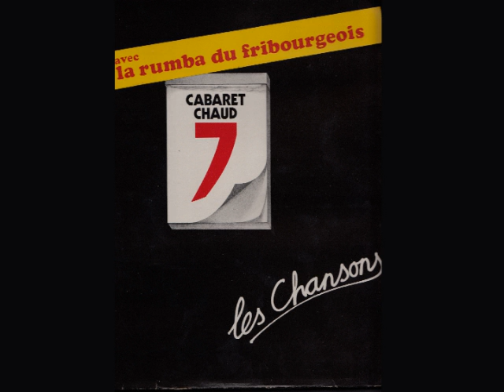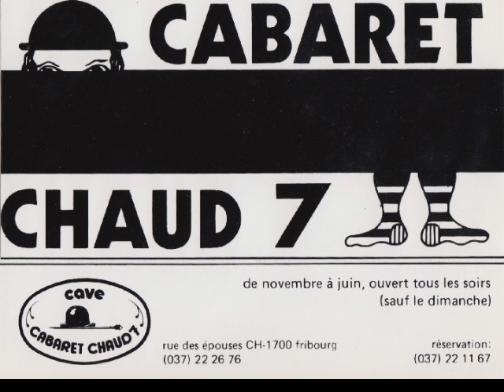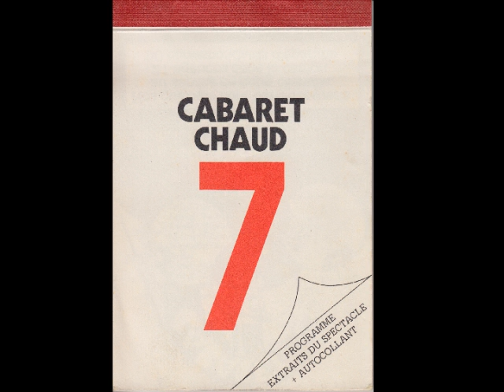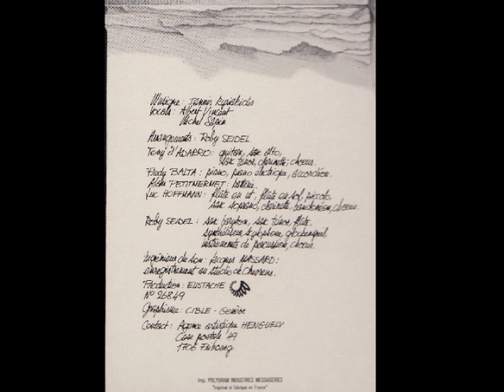Cabaret Chaud 7 - album les chansons (1985)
01 Méfie-toi fillette : 0:00
02 Le grand guignol des PTT : 3:12
03 C'est pour ça que je chante : 6:43
04 La p'tite putain : 10:51
05 Simone : 13:36
06 La rumba du Fribourgeois : 16:50
07 Tant qu'on a la santé : 21:04
08 Le gros su-sucre : 23:45
09 Juju d'en haut : 26:40
10 Le pauvre préservatif : 29:17
11 Les vacances : 32:30

Musiques : Iannis Kyriakidis
Textes :  Miche Sapin, Albert Vincent Vial, Iannis Kyriakidis
Voix : Miche Sapin, Albert Vincent Vial

Arrangements : Roby Seidel

Musiciens : Tony d’Adarrio, Fredy Balta, Alain Petitmermet, Luc Hoffmann, Roby Seidel